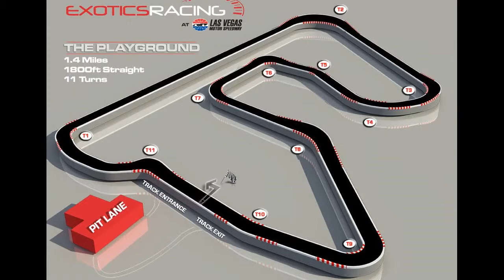Reaper Crew @ Exotics Racing - Greg drives the Lamborghini Aventador